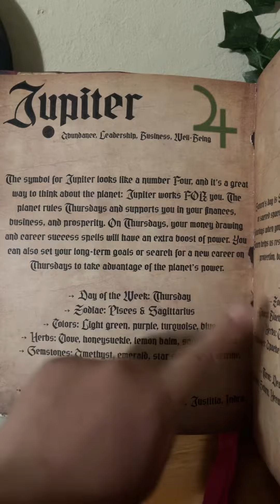Jupiter Energy 444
Jupiter rules Thursday, which is the fourth day of the week and what the energy of 444 this is about prospering and bringing you closer towards . within this video we will be talking about and how to use this energy to keep you sane. though mercury retrograde you will be perfectly fine so watch this video and to understand and also to know what to do.